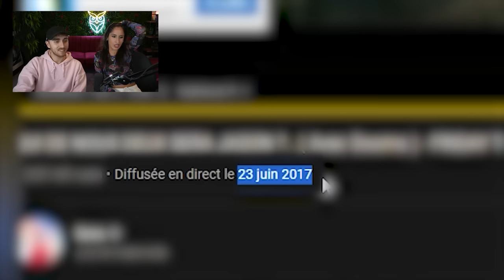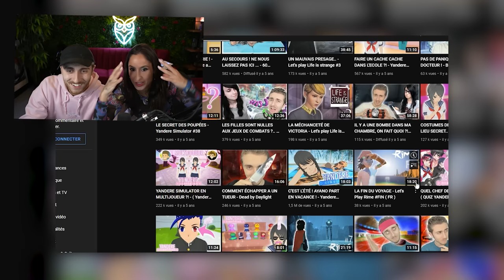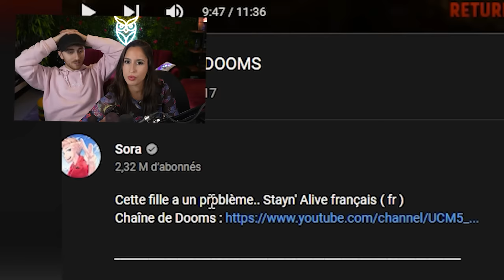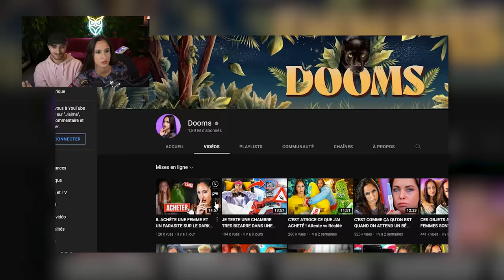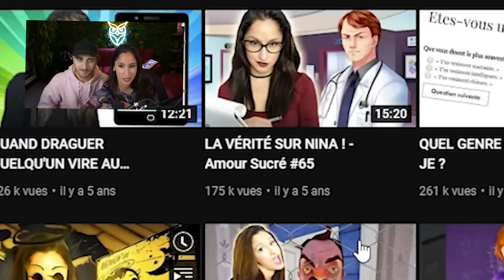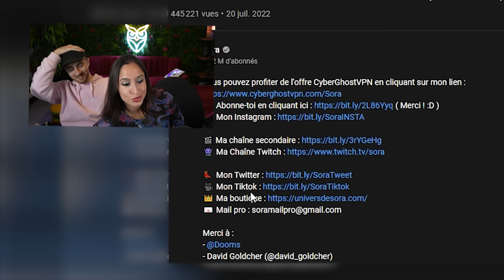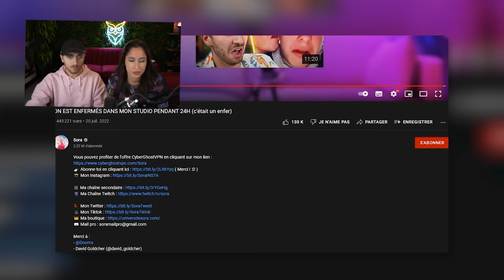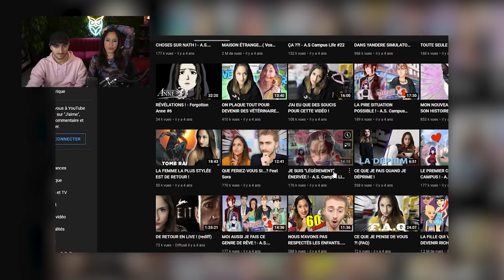ON RÉAGIS À NOS PREMIÈRES VIDÉOS ENSEMBLE AVEC SORA ! ( On assume pas )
C'était il y a 5 ans !

REJOINS - MOI !

Monteur vidéo : Wisfarm

Il fait beau en ce moment !